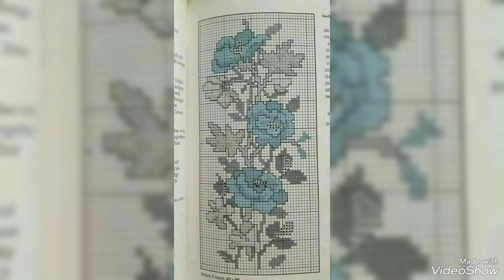34 easy,beautiful & bold pdf rose patterns ( pdf rose patterns for beginners)